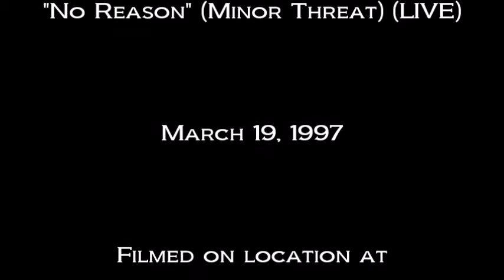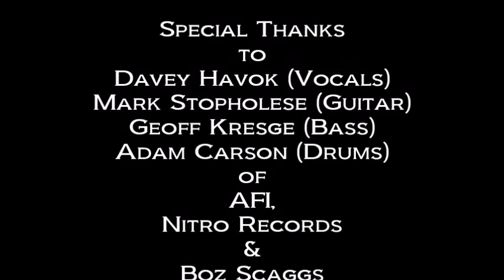AFI: No Reason (Minor Threat cover) (LIVE) Mar 19, 1997 Slim's San Francisco CA Berkeley Davey Havok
AFI

"No Reason (Minor Threat cover)" (LIVE)

at
Slim’s
San Francisco, CA, USA

Special Thanks
to
Davey Havok (Vocals)
Mark Stopholese (Guitar)
Geoff Kresge (Bass)
Adam Carson (Drums)
of
AFI,
Nitro Records
Boz Scaggs
and the staff at
Slim’s

Produced By
Dan Kennedy

AFI

Setlist

1. Half-Empty Bottle
2. Wake-Up Call
3. File 13
4. He Who Laughs Last...
5. Brownie Bottom Sundae
6. I Wanna Get a Mohawk (But Mom Won't Let Me Get One)
7. Perfect Fit
8. This Secret Ninja
9. Aspirin Free
10. Values Here(Dag Nasty cover)
11. Advances in Modern Technology
12. Consult My Lover
13. Cruise Control
14. Love Is a Many Splendored Thing
15. High School Football Hero
16. Don't Make Me Ill
17. No Reason (Minor Threat cover)

Concert Lineup:
Sick of It All (headliner)
AFI